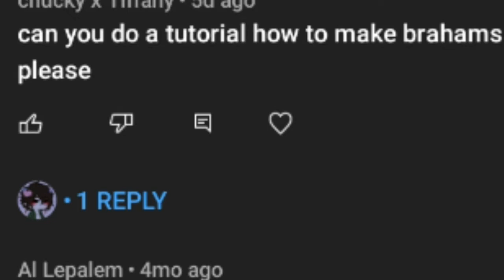Brahms design because somebody wanted it (pls credit me if you use it)